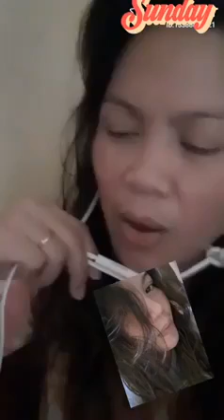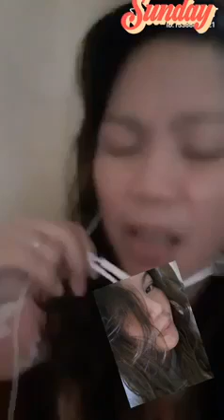Do you wanna?? 😄 🤣